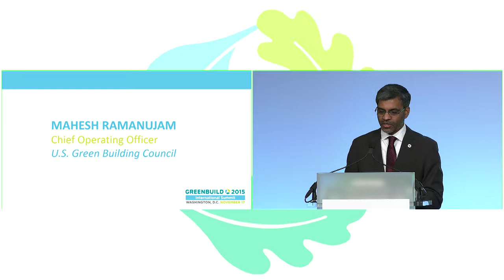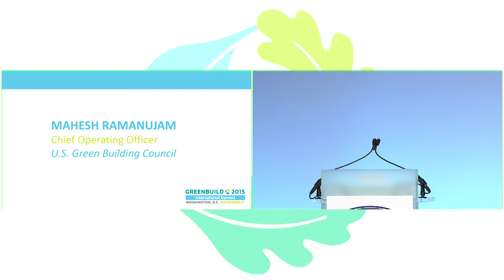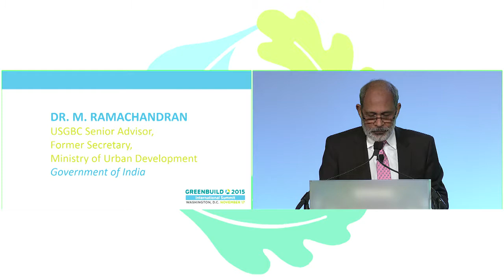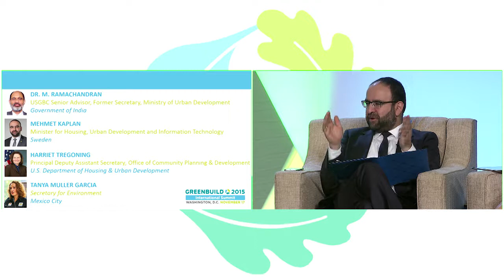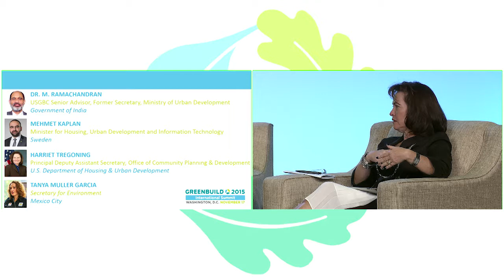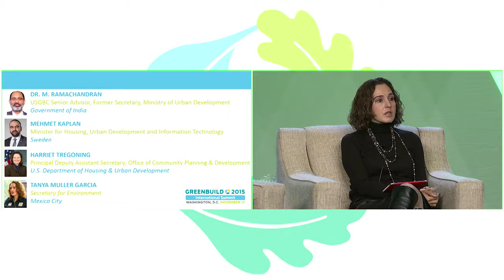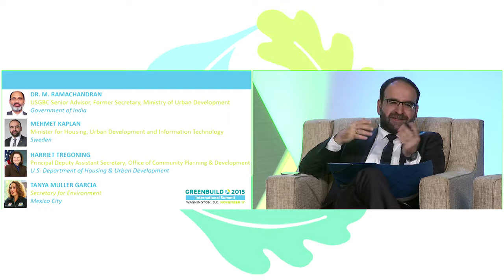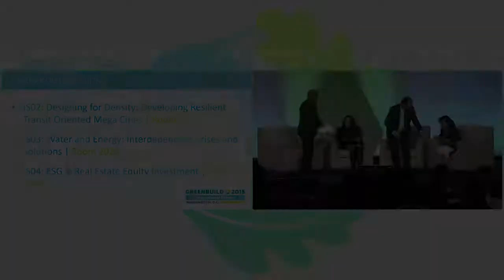2015 International Summit IS01 - Summit Opening Plenary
Join Dr. M. Ramachandran, USGBC Senior Advisor and Former Secretary, Ministry of Urban Development, Government of India; Harriet Tregoning, Principal Deputy Assistant Secretary, Office of Community Planning and Development, U.S. Department of Housing and Urban Development; Mehmet Kaplan, Minister for Housing, Urban Development and Information Technology, Sweden; and Tanya Muller Garcia, Secretary of Environment, Mexico City for a discussion about their sustainable communities surrounding energy, transportation, and housing. Harriet Tregoning is leading efforts to help regions across the United States enhance quality of place, economic opportunity, fiscal stability, transportation choice, and affordability. Dr. M. Ramachandran has been involved in the formulation of the National Urban Sanitation and Transportation Policies for Indian cities, and Mehmet Kaplan aspires to ensure long-term sustainable construction and advance Sweden’s role as a world-leading IT nation.